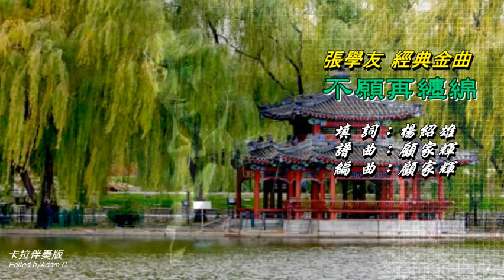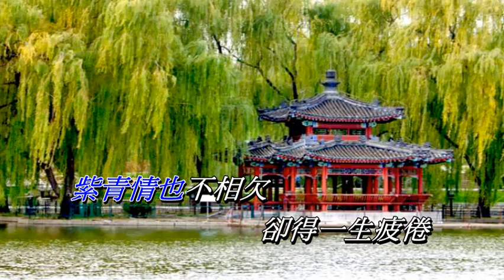不愿再纏綿 張學友〈卡拉伴奏版〉